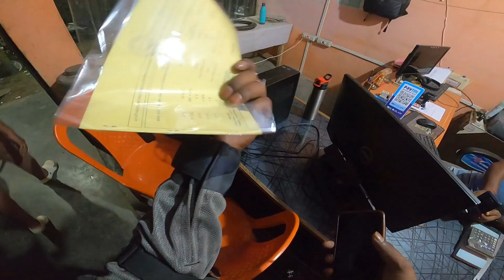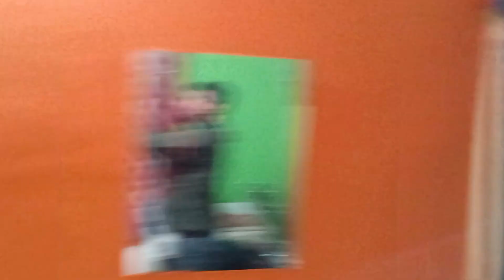BIHAR TO NORTH EAST RIDE || FORBESGANJ TO SILIGURI || DAY 2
2.
3.
4.
5.

➤ 𝐂𝐎𝐍𝐓𝐑𝐈𝐁𝐔𝐓𝐄 𝐓𝐎 𝐒𝐔𝐏𝐏𝐎𝐑𝐓 𝐌𝐘 𝐉𝐎𝐔𝐑𝐍𝐄𝐘
     𝐔𝐏𝐈:- prakash9002@ybl

WATCH THE VIDEO AND ENJOY THE JOURNEY

topic covered:-
TravelVlog: Share your journey and experiences.

RoadTrip: Document the scenic routes and road conditions.

AdventureTravel: Highlight the adventurous aspects of your ride.

ExploreNorthEast: Showcase the beauty of the North East region.

BikeTouring: Emphasize the biking aspect of your trip.

CulturalExploration: If you explore local cultures along the way.

TravelTips: Share any tips for fellow travelers.

tour queries :-

OnTheRoadAgain
JourneyOfALifetime
ExploreMoreWorryLess
BikeLife
BucketListAdventure
RidersLife
TravelInspiration
NomadLife
DiscoverWithMe
UnexploredIndia
RoadTripAdventure
BikeExploration
TravelVibes
OffTheBeatenPath
IncredibleIndia
WanderlustJourney
EpicRide
AdventureSeeker
ExploreNature
 TravelGoal
TravelGoals
siliguri
west wangal bike ride

➤ 𝐂𝐨𝐧𝐭𝐫𝐢𝐛𝐮𝐭𝐞 𝐌𝐞 𝐅𝐨𝐫 𝐏𝐞𝐭𝐫𝐨𝐥
     𝐔𝐏𝐈:- prakash9002@ybl

➤𝗕𝗼𝗯𝗼 𝗚𝗲𝗮𝗿 𝗠𝗼𝗯𝗶𝗹𝗲 𝗛𝗼𝗹𝗱𝗲𝗿